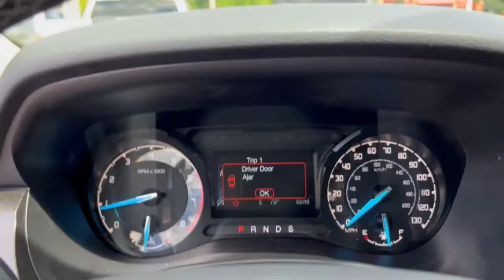2022 Ford Ranger Woodstock, Crystal Lake, McHenry, Huntley, Lake in the Hills, IL 22179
Shadow Black New 2022 Ford Ranger available in Woodstock, Illinois at Bull Valley Ford. Servicing the Crystal Lake, McHenry, HUntley, Lake in the Hills, IL area.

1460 South Eastwood Dr.

Shadow Black 2022 Ford Ranger XLT 302A 4WD 10-Speed Automatic EcoBoost 2.3L I4 GTDi DOHC Turbocharged VCT 4WD, 110V AC Power Outlet, Adaptive Cruise Control, Auto-Dimming Rear-View Mirror, Black Interior Accents, Black Mesh Grille w/Magnetic Painted Surround, Black Off-Road Hoop Steps, Black Wheel-Lip Molding, Blk Mesh Grille w/Magnetic Pntd Surround/Blk Bars, Class IV Trailer Hitch Receiver, Electronic-Locking Rear Differential, Equipment Group 302A High, Forward Sensing System, Front Miko Suede-Trimmed Bucket Seats, Heated Front Seats, Leather-Wrapped Shifter, Leather-Wrapped Steering Wheel, Magnetic Painted Fender Vent Surround, Magnetic Painted Front & Rear Bumper, Magnetic Painted Wheel Arch Flare, Manual-Sliding Rear-Window, Navigation, Off-Road Screen in Cluster, Off-Road Tuned Suspension w/FOX Dampers, Power Mirrors w/Heated Glass, Rear Tow Hooks, Remote Start, Reverse Sensing System, Sport Appearance Package, Sport Box Decal, Technology Package, Terrain Management System, Trail Control, Trailer Tow Package, Tray Style Floor Liner w/Carpet Floor Mats, Tremor Box Decal, Tremor Off-Road Package, Upfitter Switches (6), Wheels: 17 Magnetic Painted Aluminum Sport.brbrRecent Arrival!